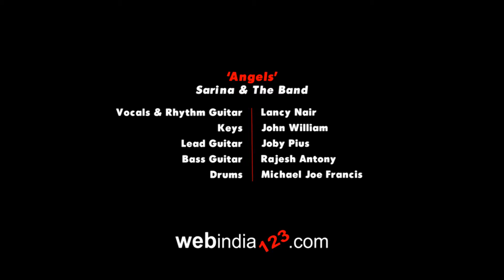MICHAEL JOE FRANCIS - WESTERN BAND WITH LANCY NAIR - angels